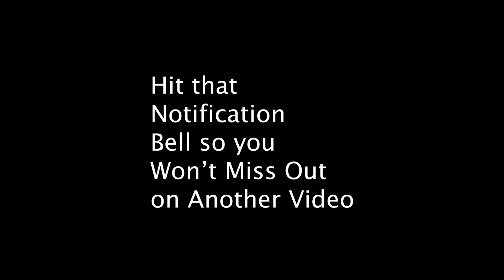Lego Court Build Motion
I Just Built This Court out of Legos, This is My 2nd Motion.

If You Haven't Seen the Lego Court Stop Motion Video, Go Ahead and Check Them Out, Right Away.

Note: I Didn't Have Music on There, So It's Okay.